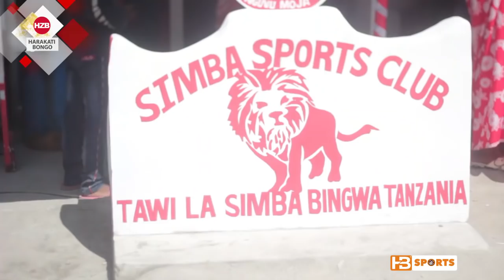Ubingwa wa Simba waliinua tawi la Simba bingwa kutoa msaada